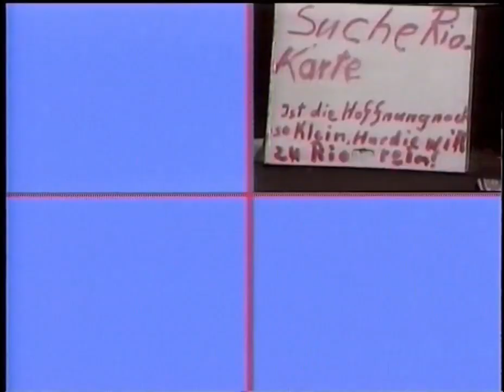Rio Reiser Live in der Seelenbinder-Halle, Berlin 1988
Tracklist:
0:03 - Alles Lüge;
4:53 - Blinder Passagier;
9:18 - Bis Ans Ende Der Welt;
13:21 - Jenseits Von Eden;
18:29 - Halt Dich An Deiner Liebe Fest;
25:37 - Zauberland;
29:33 - Für Immer Und Dich;
35:52 - Kommen Sie Schnell/Hallo, Hallo/(Ist dort die) Irrenanstalt;
44:11 - Ich Denk' An Dich;
47:56 - Lass Uns 'N Wunder Sein;
52:43 - Manager;
58:04 - König Von Deutschland;
1:03:45 - Junimond;
1:09:14 - Arbeitslosenreggae;
1:11:12 - Wann.